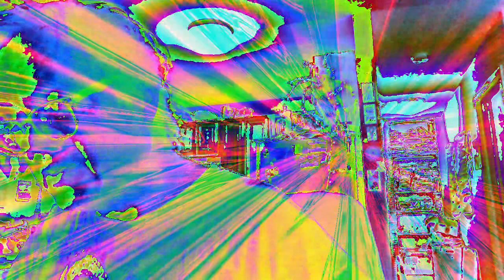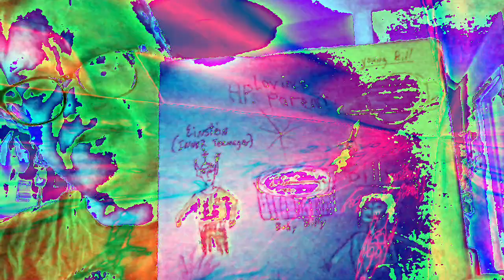Movie 22 12 08 19h51m24s ten minute video collection of videos *Photosensitivity Warning*